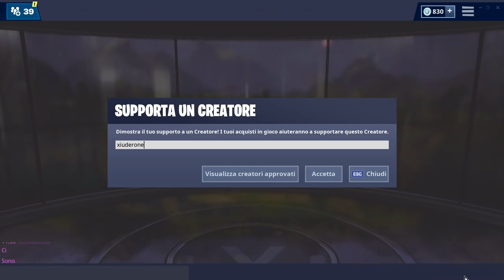STENDARDO SEGRETO SETTIMANA 4 STAGIONE 8 FORTNITE! POSIZIONE ESATTA STENDARDO WEEK 4 SEASON 8!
Ecco la POSIZIONE ESATTA dello STENDARDO SEGRETO della SETTIMANA 4 STAGIONE 8 FORTNITE!

BENVENUTO!

➜ Motherboard: MSI Z97M GAMING
➜ GPU: NVIDIA GeForce GTX 970
➜ Cuffie: TRUST GXT 393 MAGNA
➜ Mouse: TRUST GXT 188 LABAN
➜ Tappetino: OMEN Mouse PAD 300
➜ Tastiera: TRUST GXT 890 CADA
➜ Microfono: TRUST GXT 252+ EMITA PLUS
➜ Sedia: AROZZI Torretta Orange
➜ Desk: AROZZI Arena-Green
➜ Webcam: Microsoft Lifecam Studio
➜ Handcam: Microsoft Lifecam HD-3000
➜ Monitor(2x): MSI OptixG24C LED Gaming Monitor 24''

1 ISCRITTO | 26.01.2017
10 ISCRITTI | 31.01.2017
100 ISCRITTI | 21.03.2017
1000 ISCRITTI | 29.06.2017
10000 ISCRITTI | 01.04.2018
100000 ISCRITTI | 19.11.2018